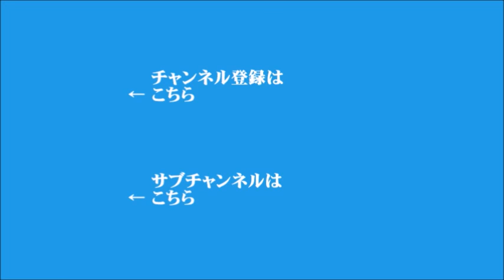【有本香】2021年9月21日 飯田浩司のOK! Cozy up! 今朝のニュース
▼アメリカが外国人入国条件にワクチン接種を義務化
▼自民党総裁選挙に向け、公開討論会開催
▼アフガニスタンでの車両連日爆発事件で「IS組織」が関与を表明
▼戸別所得補償制度
▼台湾産の果物2種類を中国が輸入禁止、台湾はWTOへの提訴も検討